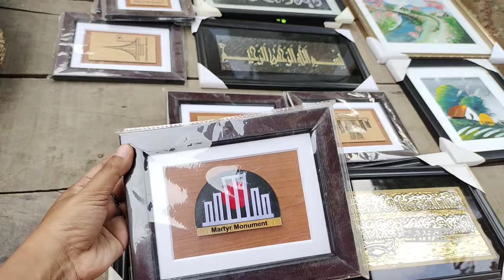দোয়েল চত্বরে ৫০ থেকে ১৫০০ টাকায় কি কি পাওয়া যায় চলুন জেনে আসি / Home decor products at Doyel Chottor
দোয়েল চত্বরে ৫০ থেকে ১৫০০ টাকায় কি কি পাওয়া যায় চলুন জেনে আসি // দোয়েল চত্বরের বর্তমান অবস্থা  // Home decor products at Doyel chottor

দেশীয় সব জিনিস দিয়ে ঘর সাজানোর আজকাল অনেক বেশি ট্রেন্ডী হয়ে দাড়িয়েছে আর এসব ঘর সাজানোর জিনিসপত্র সস্তায় পেয়ে যাবেন দোয়েল চত্বরে। আজকের পুরো ভিডিও জুড়ে দেখানোর চেষ্টা করেছি দোয়েল চত্বরে কি কি পাওয়া যায় এবং সেগুলার দাম কেমন